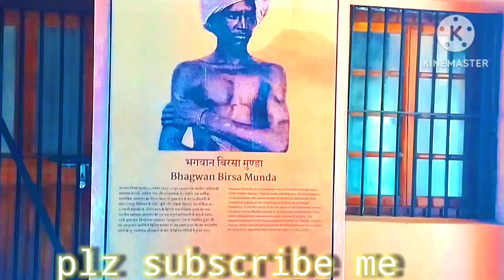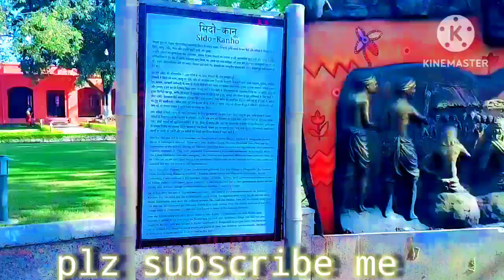बिरसा मुंडा स्मृति पार्क |||Jail park Ranchi Jharkhand 🥰❤️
65k view today
1 lakh views
1.5k lakh view
 Jail park
jali park Ranchi
Ranchi पार्क
Park Ranchi
Park viral vlogs
park video viral
Ranchi jail parks २०२२
RANCHI parks2023
Ranchi parks viral vlogs video 🥰
birsa Munda स्मृति पार्क 2022
बिरसा मुंडा
पार्क बिरसामुंडा वायरल❤️
viral
video
viral tricks
movie
viral kyse kare
My first vlog
, first vlog
, first vlog
my first vlog hindi, my first vlog in youtube

HELLO friends 🥰

This is Bikram kumar aur aap sabhi ka  my first vlogs viral video Mai swagat hai to guys aap sabhi ka to pata hai ki yak new creatior ke lya aap sabhi ka support ki kitne jyada aavashakta hai to aap sabhi hame jitna jyda se jyda ho sake hame support kre aur aap sabhi ke support ke bina mai kuch nahi hai to guys aap sabhi hame support kre